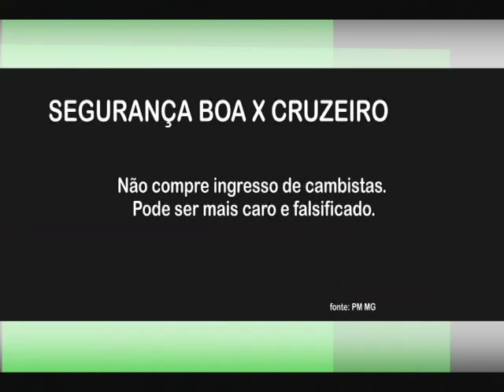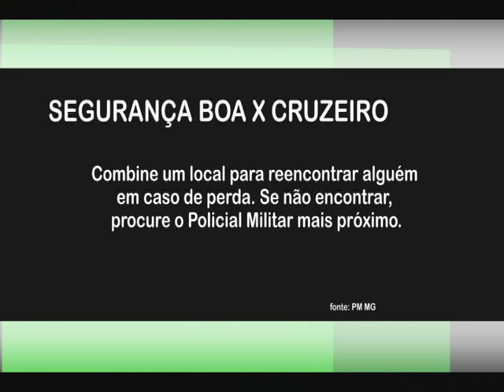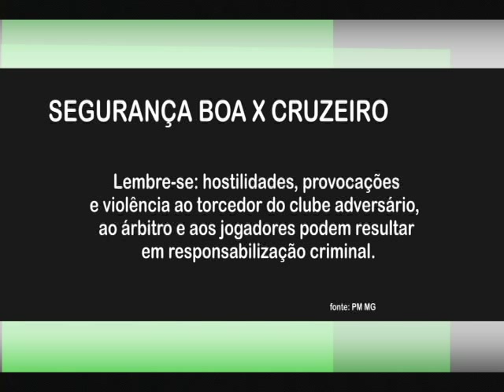Boa Esporte x Cruzeiro: cuidados que o torcedor deve tomar no jogo deste domingo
TV Princesa - Jornal Cidade (15/03/2013). A Polícia Militar vai ter um esquema especial de segurança para o jogo deste domingo no estádio Melão, em Varginha, entre Boa Esporte Clube e Cruzeiro. Saiba quais são essas orientações.